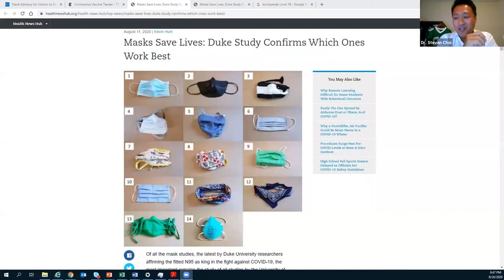COVID-19: Outlook for Fall 2020 with Dr. Steven Choi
Dr. Steven Choi, Chief Quality Officer of Yale Medicine and Yale New Haven Health System, returned to speak to the Accelerate Yale community about school reopening, effective treatments in use at Yale New Haven Hospital, the Yale testing partnership with the NBA, and whether we can expect a resurgence of the virus in the fall. Sam Hendel, Co-Founder of Accelerate Yale and Yale Angels, led the conversation with Dr. Choi.